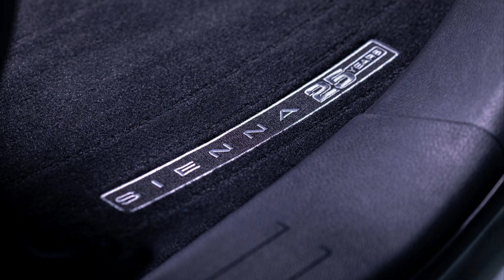2023 Toyota Sienna Celebrates 25 Years with Special Edition | S7Car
The Toyota Sienna first hit the market for the 1998 model year and has since sold over 2.2 million units, so Toyota is celebrating with the 2023 Toyota Sienna 25th Anniversary Edition. The special-edition minivan, based on the Sienna XSE, gains unique trim inside and out and also cribs luxury interior features from the more expensive Limited model.